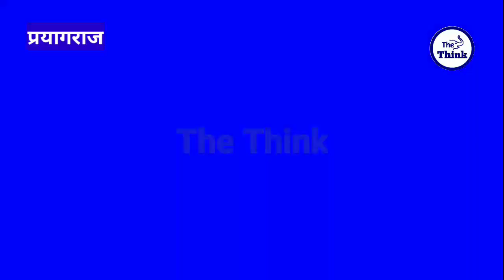सतीश मिश्रा ने अखिलेश पर किया तीखा वार,जानिए क्या कहा ? Satish Chandra Misra | The Think | Bsp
सतीश मिश्रा ने अखिलेश पर किया तीखा वार,जानिए क्या कहा ? Satish Chandra Misra | The Think

Sandip Anand , Chief Editer
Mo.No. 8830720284